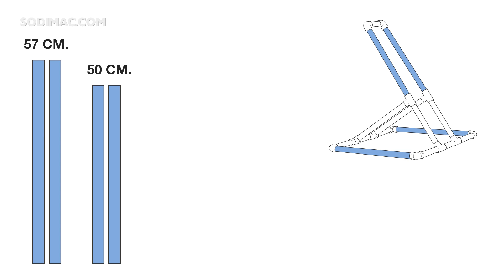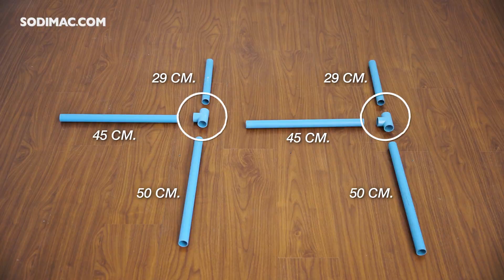Cómo hacer un porta bicicleta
Si tienes una bici y no tienes un espacio para ubicarla ordenadamente en casa, este proyecto es para ti. Anímate y aprende a hacer este increíble y original porta bicicleta de PVC siguiendo estos simples pasos. ¡No te lo pierdas!

Revisa y descarga el paso a paso de este proyecto

Qué materiales usamos:
SKU 540676 Tubo PVC 32 mm x 3m - Cant. 3
SKU 27741X Tee PVC 32 mm - Cant. 6
SKU 276804 Codo 90° PVC 32 mm - Cant. 6
SKU 3503844 Arco de sierra 12" - Cant. 1
SKU 1038982 lija al agua n°240 - Cant. 10
SKU 2721376 Adhesivo para PVC 240 cc - Cant. 2
SKU 5971403 Pintura spray mate blanco - Cant. 2

Si quieres conocer más de nuestros proyectos ingresa en HUM y descarga todo el paso a paso de cada uno de ellos.